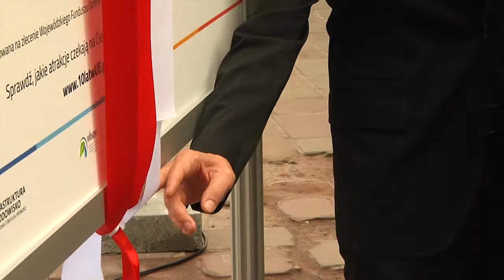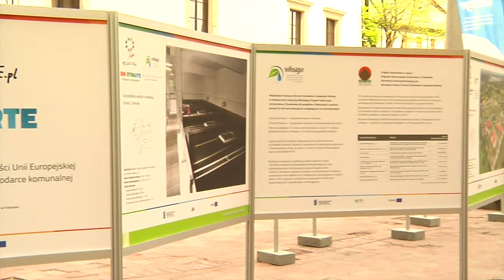Relacja z otwarcia wystawy - Dni Otwarte Funduszy Europejskich